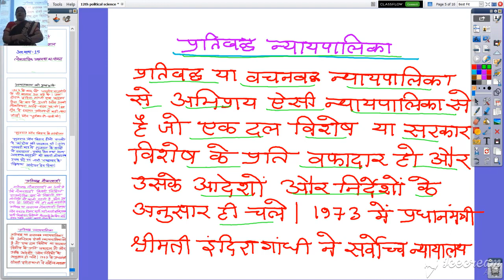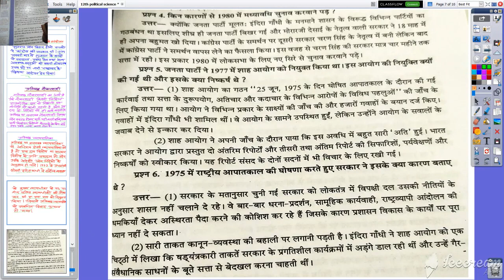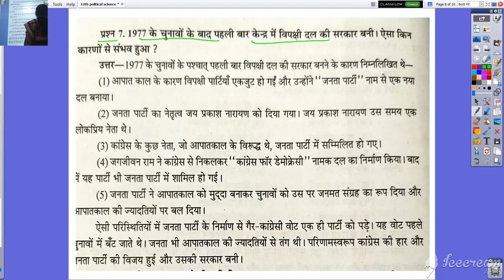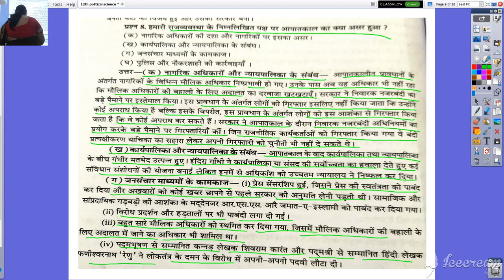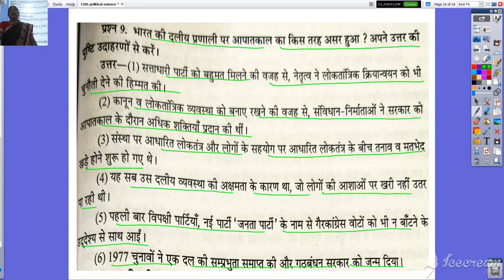कक्षा १२ वी राजनीति विज्ञान अध्याय १५ लोकतान्त्रिक व्यवस्था का संकट